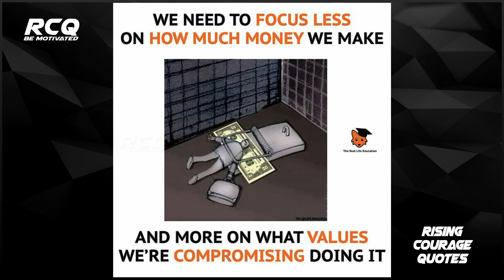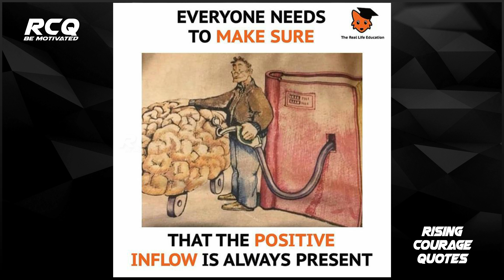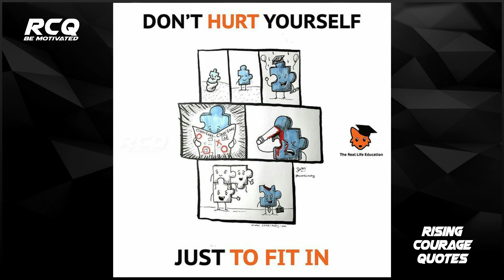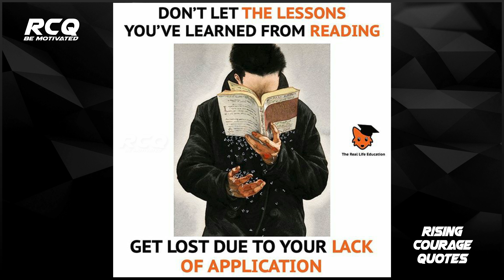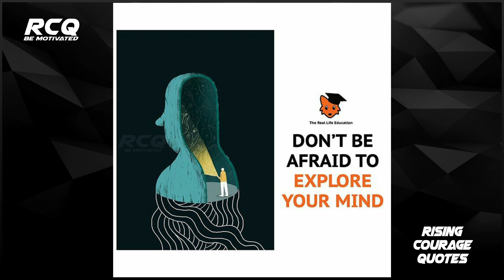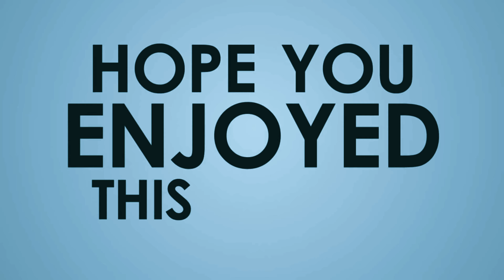Top Motivational Pictures With Deep Meaning । One Picture Million Words ।Todays Sad Reality- Part 57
Pictures source: @LifeEducated and Internet [Unknown]

Our Mantra:
Be Motivated,
Motivate others,